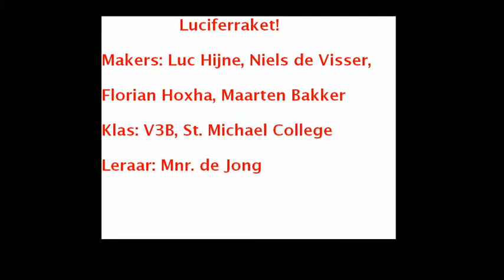Luciferraket!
Dit is een onnozele schoolopdracht... Neem dit niet te serieus alsjeblieft.